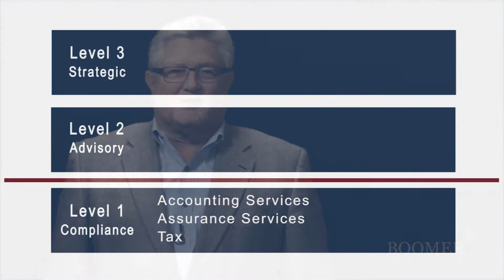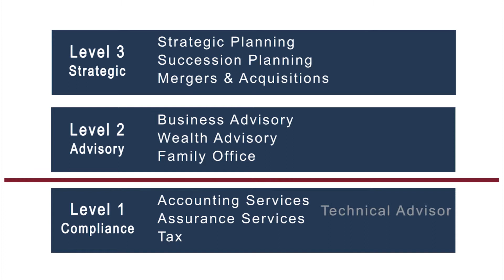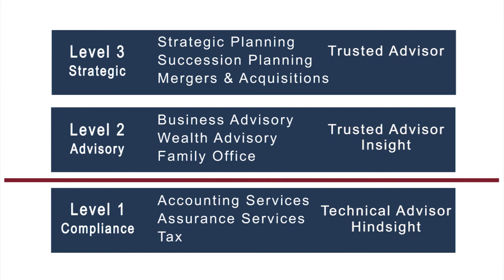Do You Play Above the Line?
"...let’s look at these from a strategic, visionary point based upon how the client looks at these.  They look at the CPA as a technical advisor below the line.  Above the line they look at the CPA as a trusted advisor.  Now would you rather be a trusted advisor or a technical advisor?  I believe if you're above the line as a trusted advisor, your margins are going to be greater as will your profits, and you will also be able to retain the client longer."
P0580.02